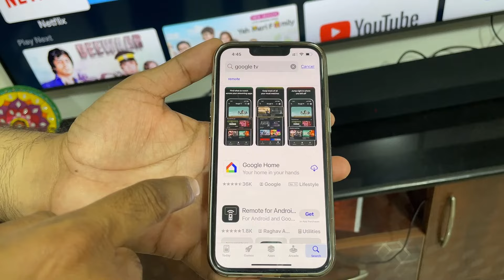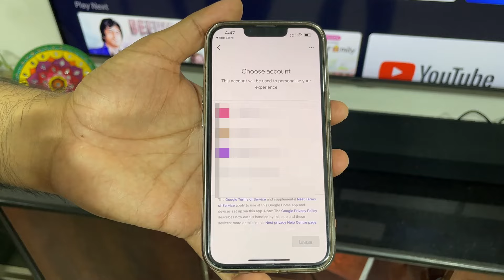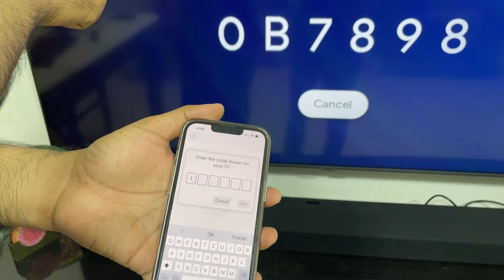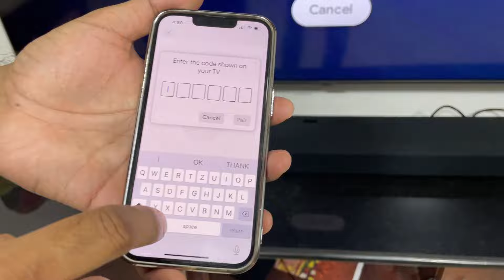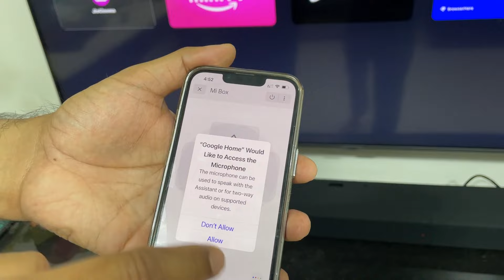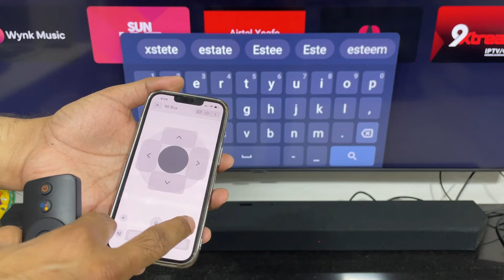(Hindi) How to use google tv remote in mobile | Google home app tv remote | Android and iOS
How to use google tv remote in mobile | Google home app tv remote - Hello friends in this video you will get info about how to use your mobile as TV remote for android tv, google tv, mi android box.

Earlier using Google TV app you can use your mobile as tv remote of android TV now even uisng Google home app also you can use mobile as TV remote.

You can use both mobile android and iphone as TV remote.

Video Highlights:
how to use google tv remote in mobile to control android tv,
google tv remote kaise chalayen,
android tv remote control app,
android tv remote control app ios,
how to use android phone as smart tv remote,
how to connect google tv remote to smart tv,
how to use google tv remote,
Google home app tv remote,
google tv app kya hai,
google home app se tv ko kaise connect kare,